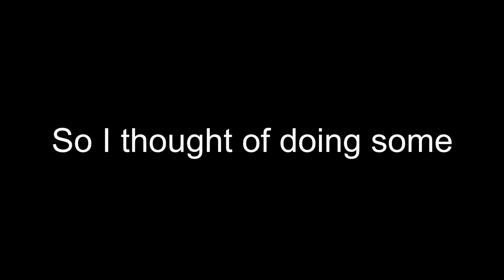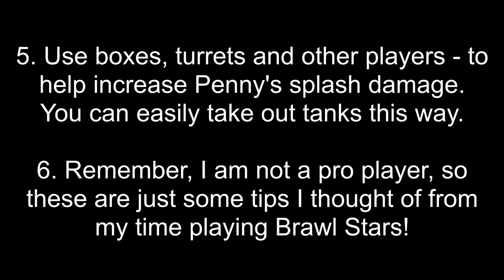How to play Penny in SOLO SHOWDOWN! | (Brawl Stars Gameplay)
Today I will be showing you guys some Penny tips and tricks for Solo Showdown in Brawl Stars!

Please tell me if I should make more of these videos in the comments as well as any tips or tricks I missed.

Stay Safe!